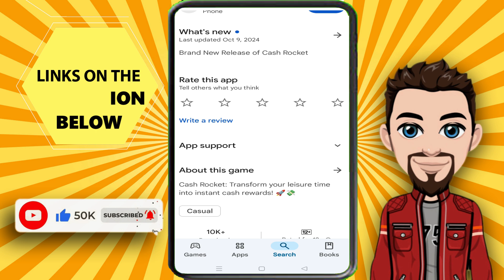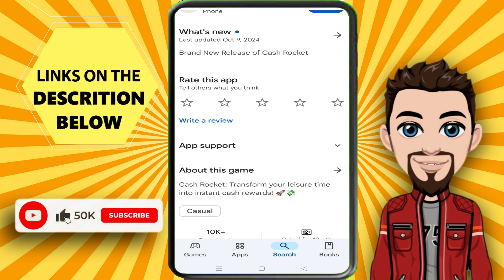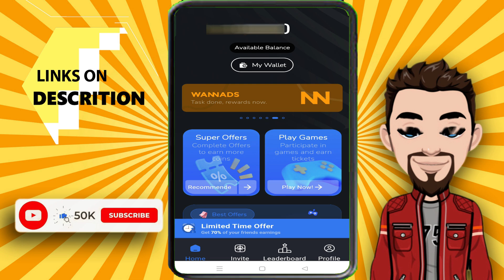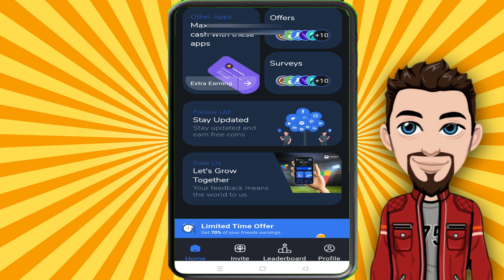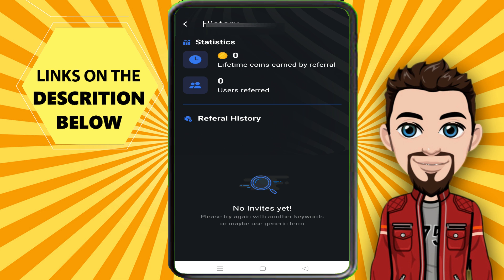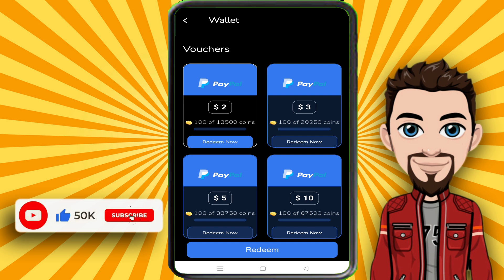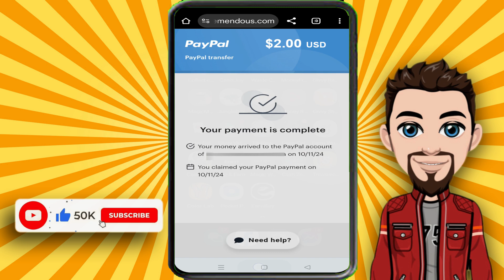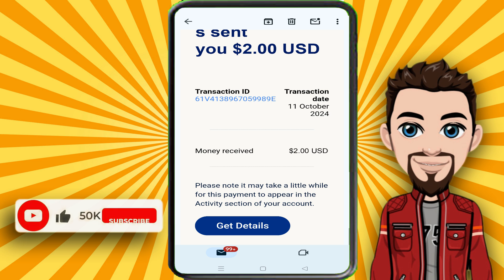NEW RELEASE EARNING APP.. EASY CASH.. INSTANT CASH .. LIVE PAYOUT & PROOF cash rocket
Related topic:
Earn Money
Earning app
GCASH
LEGIT APP